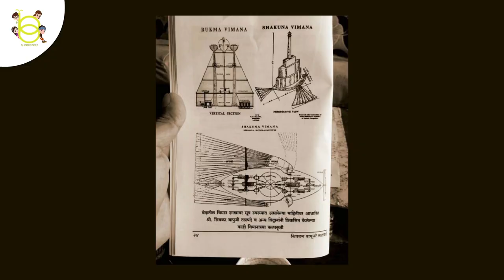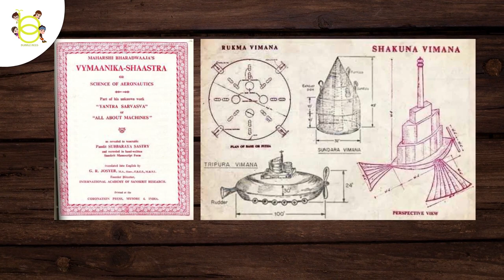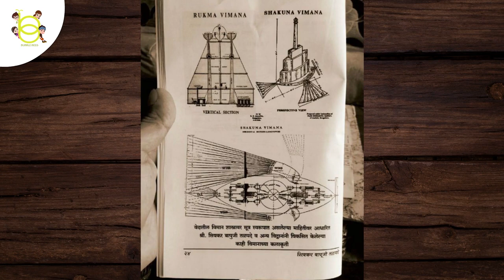Shivkar Bapuji Talpade Unsung Heroes of India - Educational Learning Videos for Kids